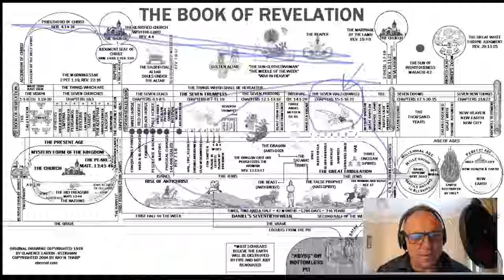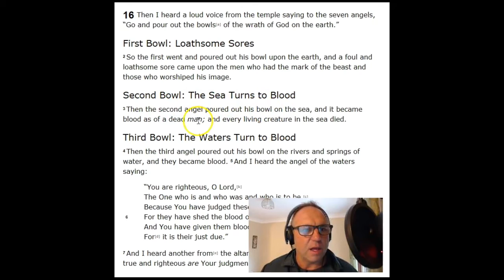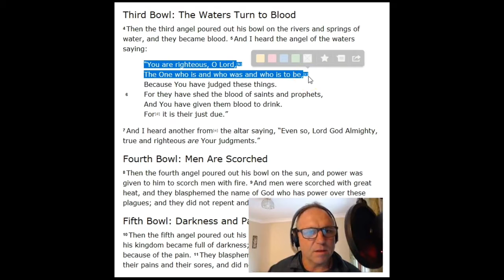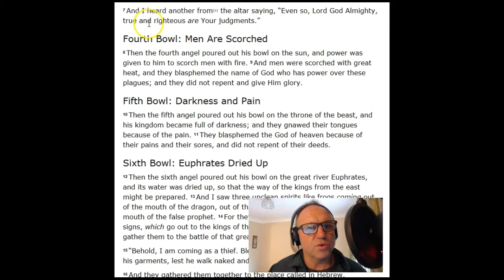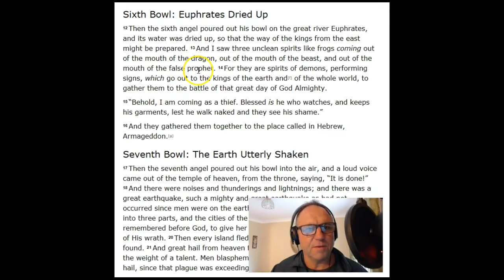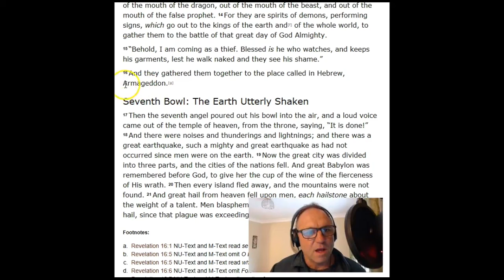Revelation #24 The End as Jehovah the Lord Jesus Christ Gave It.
Helpful Insights for Jehovah's Witnesses & Christians with Dr. JW Morrison Theologist